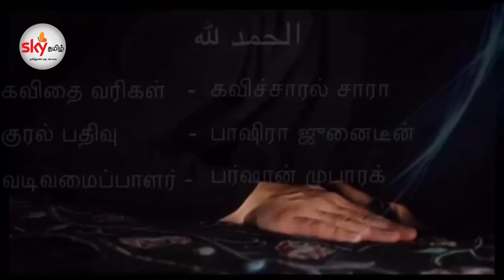கடைசி பத்து இது!கண்கலங்கி அல்லாஹ்வை நினைவு கூர்வதற்கான நேரம் இது! தவறவிடாதீர்கள்.....!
கடைசி பத்து இது!
கண்கலங்கி அல்லாஹ்வை நினைவு கூர்வதற்கான நேரம் இது! தவறவிடாதீர்கள். !